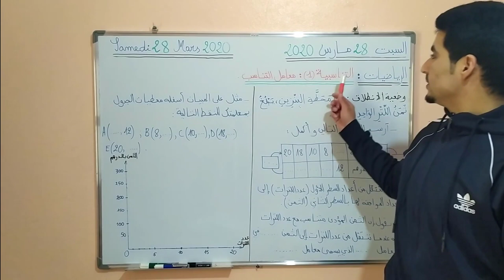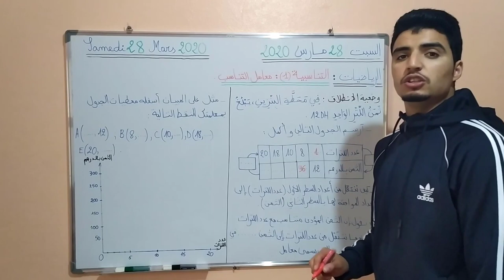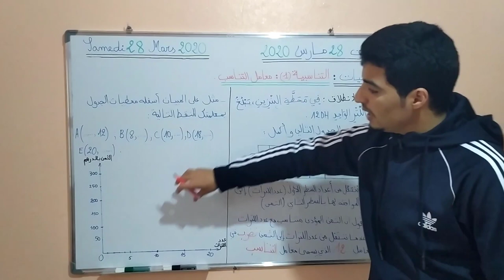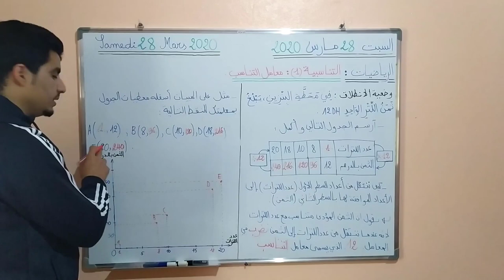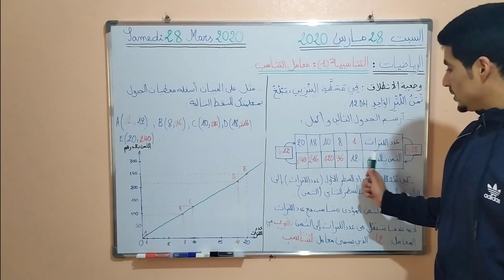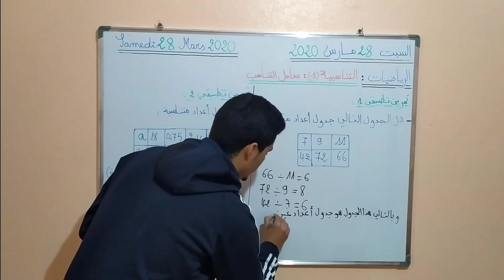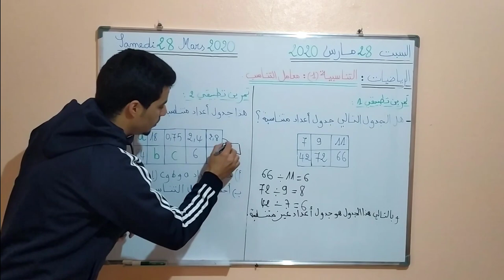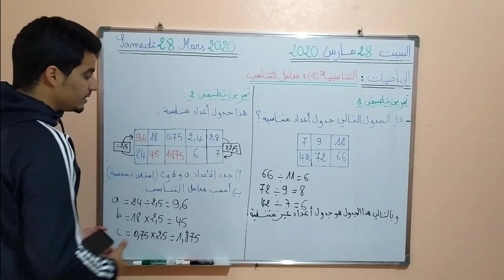الدرس 8 - التناسبية (1) : معامل التناسب - مادة الرياضيات - المستوى السادس ابتدائي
معامل التناسب